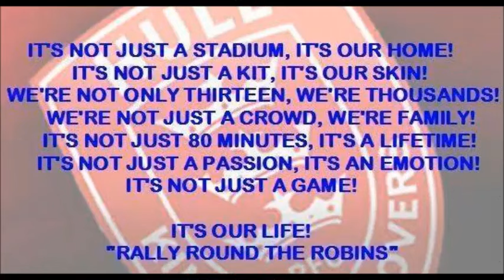Hull kingston rovers - you could be hero's 2015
something i knocked up, hope it works, fingers crossed